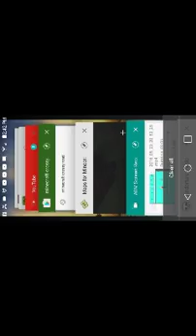Megailove or whatever song from undertale